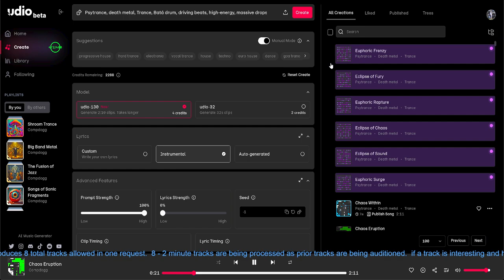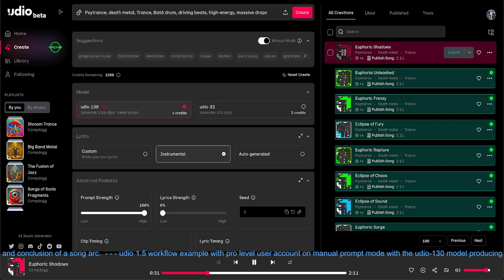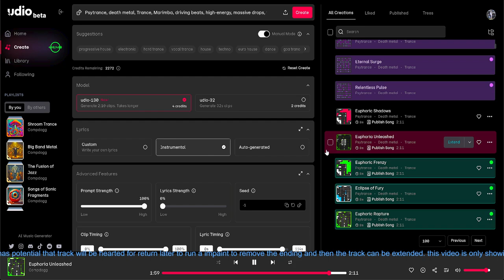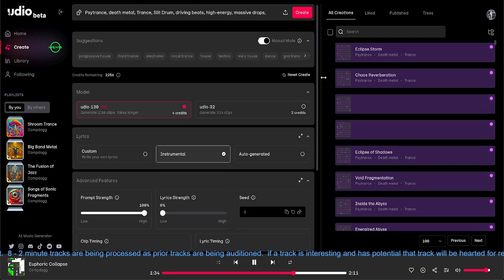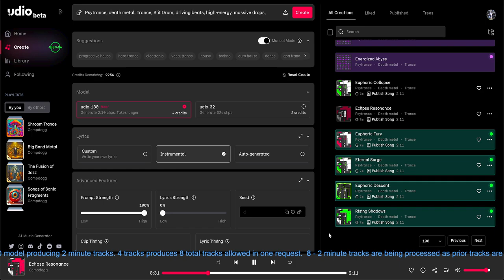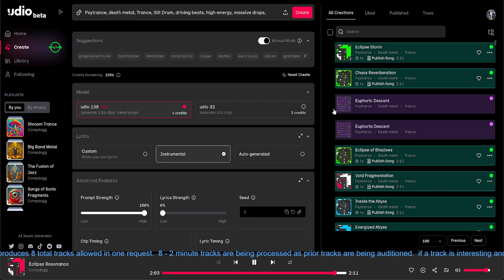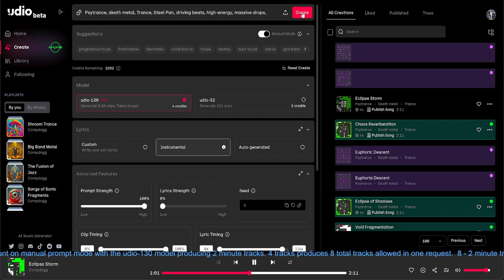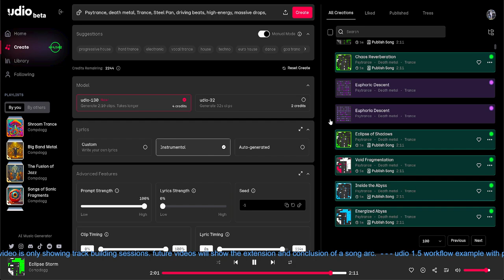Udio 1.5 Workflow 2 minute Track building 4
Udio 1.5 workflow example with pro level user account on manual prompt mode with the Udio-130 model producing 2 minute tracks. 4 tracks produces 8 total tracks allowed in one request.  8 - 2 minute tracks are being processed as prior tracks are being auditioned.  If a track is interesting and has potential that track will be hearted for return later to run a impaint to remove the ending and then the track can be extended. This video is only showing track building sessions. Future Videos will show the extension and conclusion of a song arc.